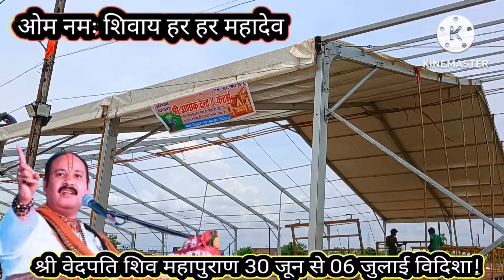विदिशा में सजा विशाल कथा पंडाल संपूर्ण जानकारी प्रदीप मिश्रा 30 जून से 6 जुलाई शिव महापुराण की कथा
विदिशा में सजा विशाल पंडाल कथा पंडाल संपूर्ण जानकारी प्रदीप मिश्रा 30 जून से 6 जुलाई शिव महापुराण की कथा का पंडाल होगी भक्ति को भीड

Details

Pandit Pradeep Mishra Ji ke Aagaami Katha, Aaj Ki Katha, श्री शिव महापुराण कथा, Shiv Bhajans, Pandit Pradeep Ji Mishra Sehore Wale, आज की शिव पुराण कथा, सीहोर वाले महाराज जी की कथा, कुबेरेश्वर धाम सीहोर, पंडित प्रदीप मिश्रा जी की शिव पुराण कथा, पंडित प्रदीप मिश्रा जी की कथा कब हैं
ओंकारेश्वर ज्योतिर्लिंग प्रदीप मिश्रा।
Pradeep Mishra Katha
विदिशा प्रदीप मिश्रा कथापंडाल।
प्रदीप मिश्रा जी के उपाय विदिशा मध्य प्रदेश ।
शिव महापुराण कथा विदिशा ।
कथा पंडाल तक कैसे पहुंचे विदिशा प्रदीपमिश्रा।
Pradeep Mishra ji ki katha vidisha mp
vidisha mp pradeep Mishra ji
Pradeep Mishra Omkareshwar
विदिशा प्रदीप मिश्रा कथा।
30जून से 6 जुलाई शिव महापुराण कथा विदिशा।
विदिशा में सजा विशाल पंडाल प्रदीप मिश्रा।
प्रदीप मिश्रा कलश यात्रा विदिशा मध्य प्रदेश।
विदिशा मध्य प्रदेश कथा प्रदीप मिश्रा।
Pradeep Mishra live vidisha mp
vidisha madhya pradesh Pradeep Mishra Katha
Kalash Yatra vidisha mp
Shiv mahapuran Katha vidisha mp

pandit pradeep mishra nashik
pandit pradeep mishra somvar ki ashtami ke upay